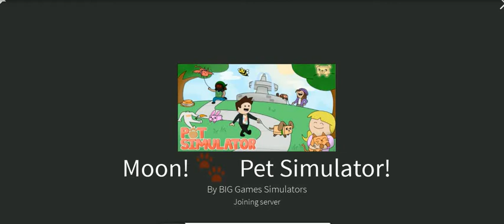pet simulator by cristhan -3